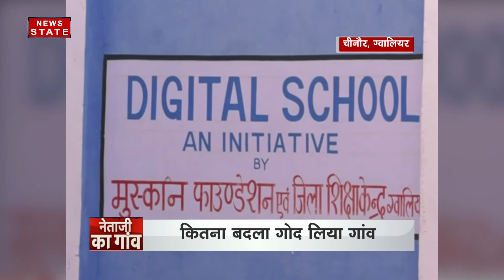Ground Report: How much has Gwalior's Chinor village developed?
Union minister Narendra Singh Tomar, member of lok sabha from Gwalior. Watch News State special show 'Netaji Ka Gaon' on how much has Tomar's constituency Gwaliors' Chinor village developed.